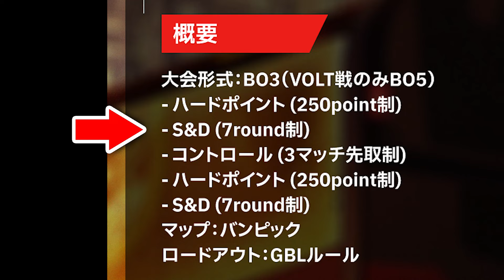日本代表VOLT相手に『サーチで19キル』してしまう新たなスター選手‘‘Kapi‘‘のスナイパーが世界クラスなんだがww【CODモバイル】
1.限定バッジを使用可能になります。
2.配信のアーカイブを視聴可能になります。
3.定期的に行われる、参加型企画に優先で参加可能になります。